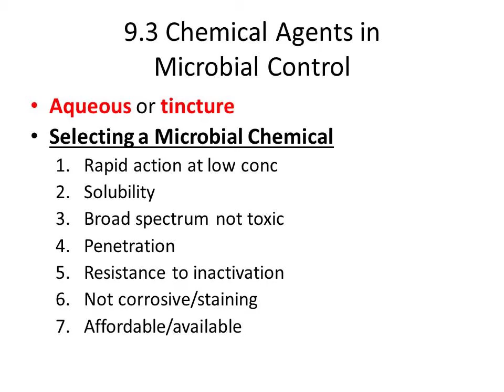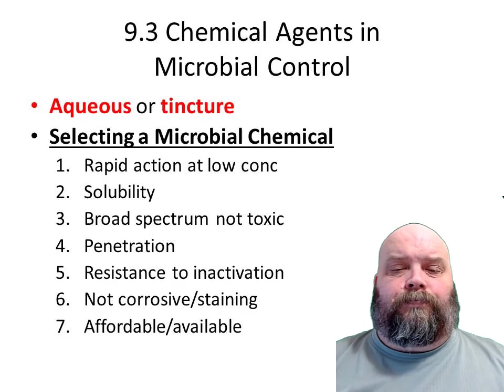Micro for Health Sci Lecture 9 3A